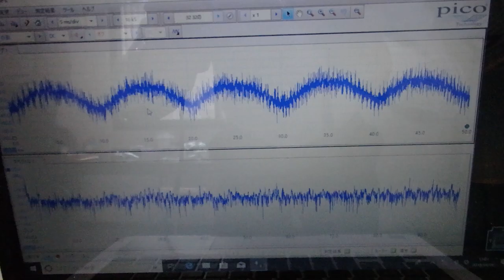超音波実験 ultrasonic-labo